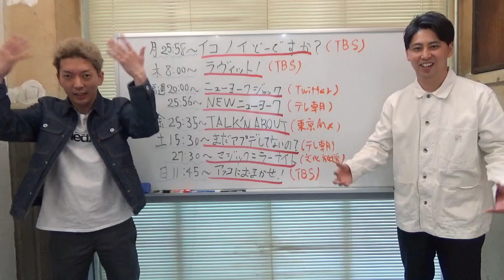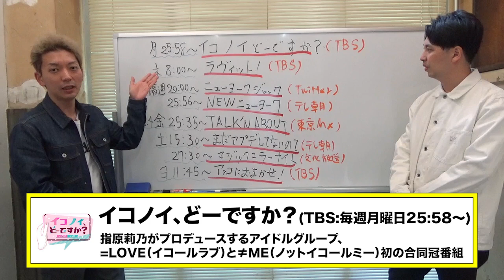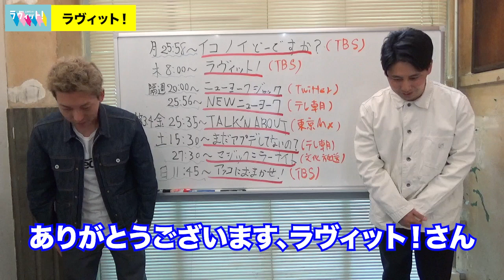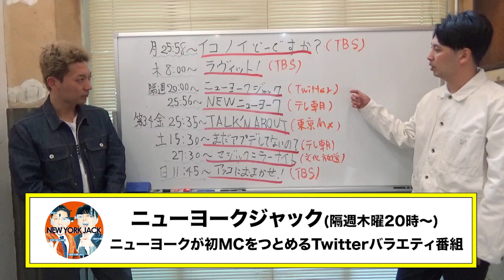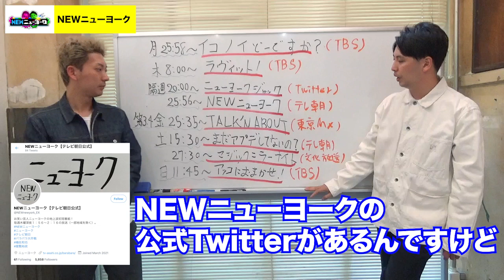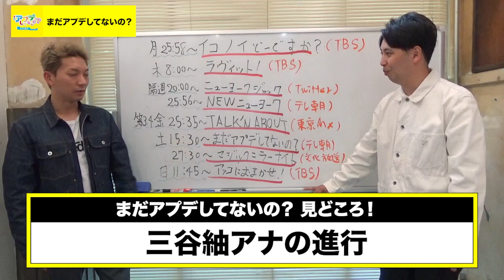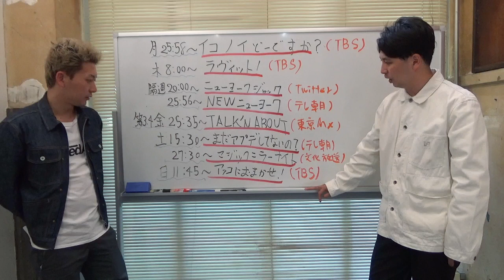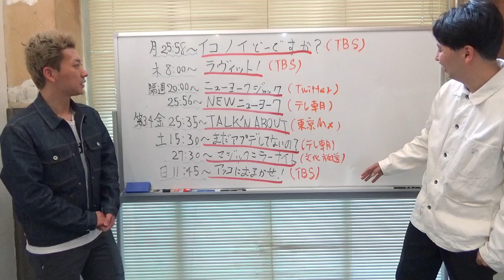ニューヨークがレギュラー出演するテレビ・ラジオ番組を100倍楽しむ方法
ニューヨークの新番組の撮影現場にお邪魔しました！動画の最後に2人から大切なお願いがあります！

【1位】
誰とでも籍を入れる男好き母 ハイブリッド詐欺師/騙される奴が悪い/街録ch-対決屋敷編

【3位】
この春から大学生になる君へ 心配するな！ニューヨークお兄さんがついてる！とにかくみんな動こうぜ！

【5位】
ニューヨークがイタいツイートをしたら後輩芸人はちゃんといじってくれるのか？

2010年デビュー

1986年5月14日生まれ

1986年3月1日生まれ